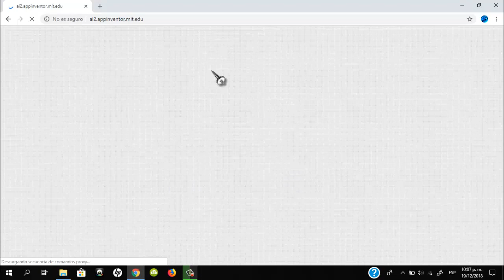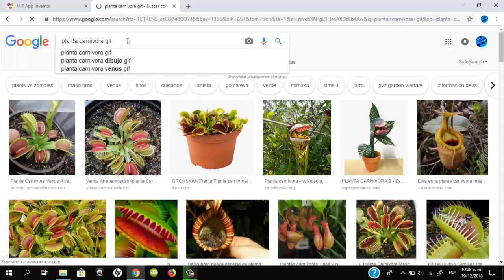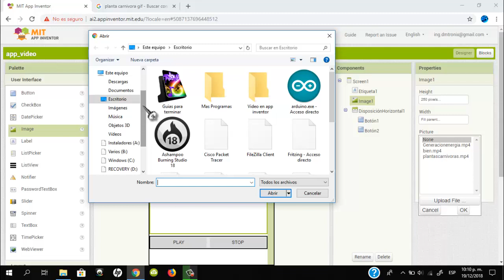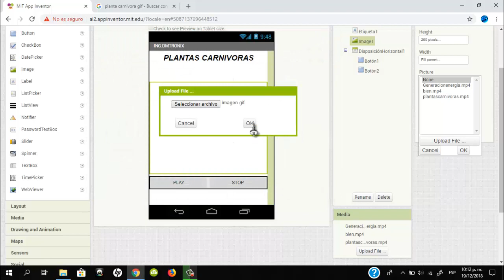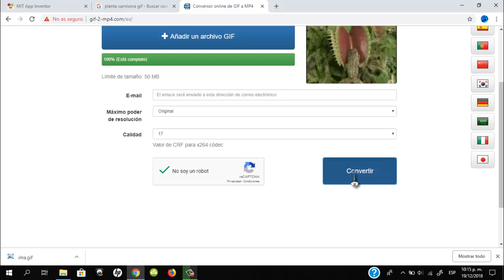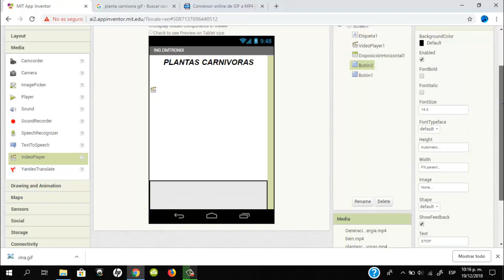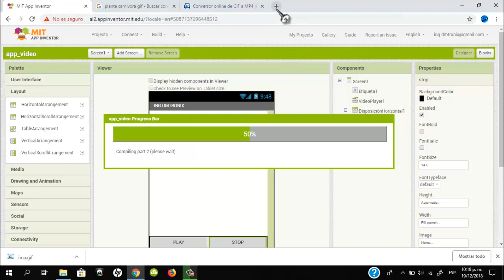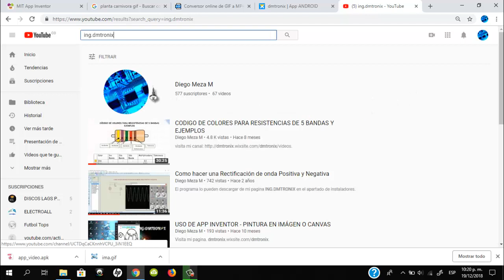USO DE APP INVENTOR- IMAGEN GIF O VIDEO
Se presenta como colocar una imagen gif en video en app inventor.   Puedes visitar mi pagina. o mi canal de YouTube